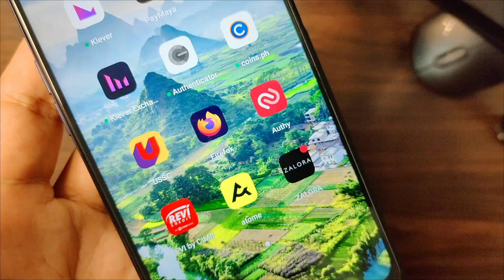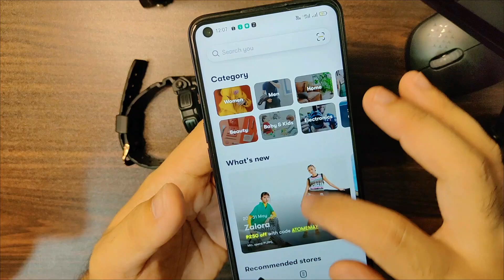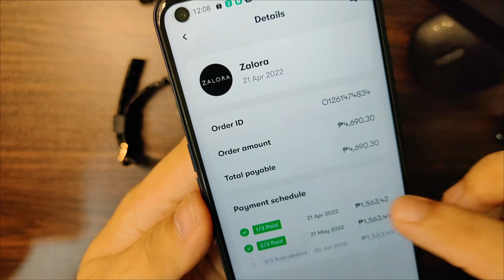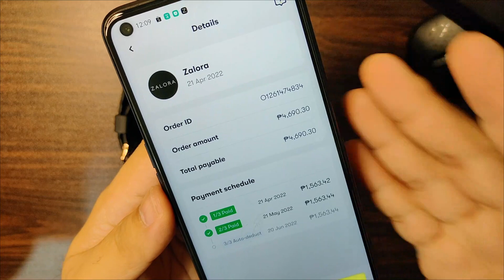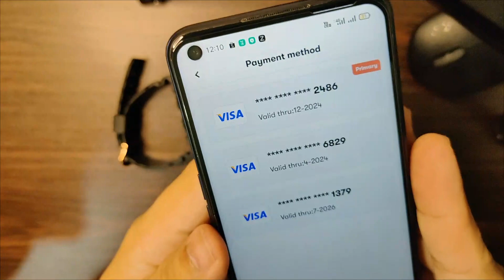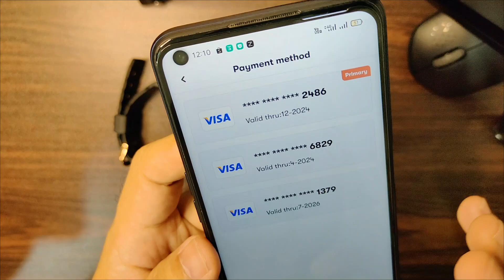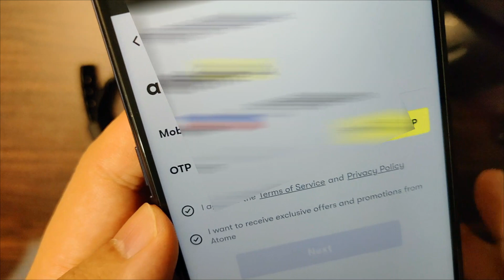Atome PH Review 🔥 0% Interest Best Shop Now Pay Later Loan App 🔥 Legit Loan App Philippines 2025